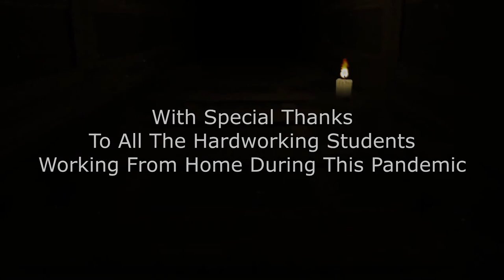East Sussex College Game Showcase 2020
Some of our student games from this year! Even in lockdown, they're working hard to produce some amazing games! All of these games were developed by our Hastings students.